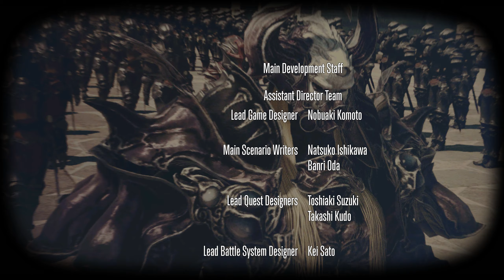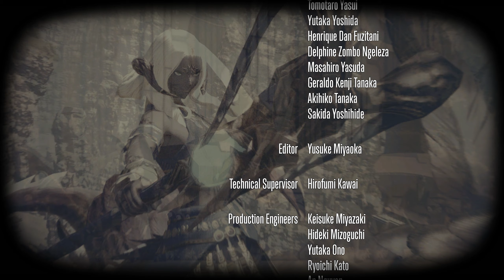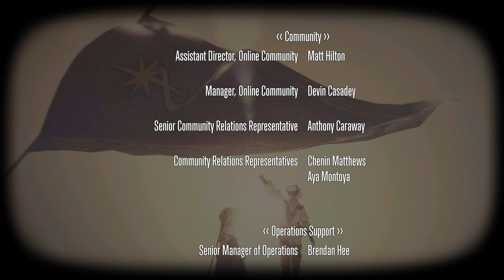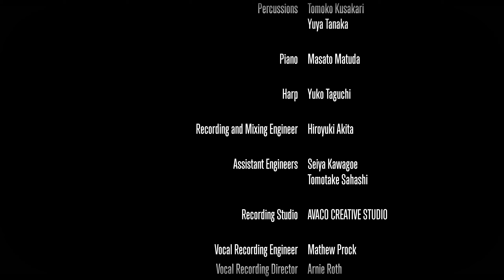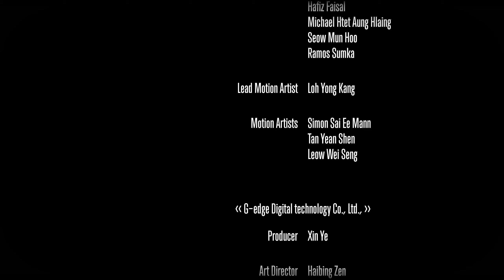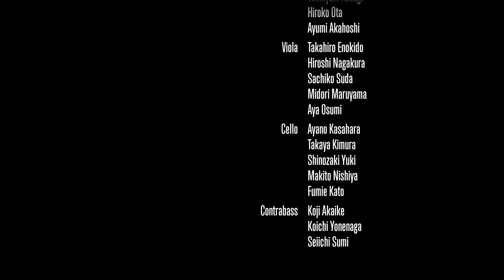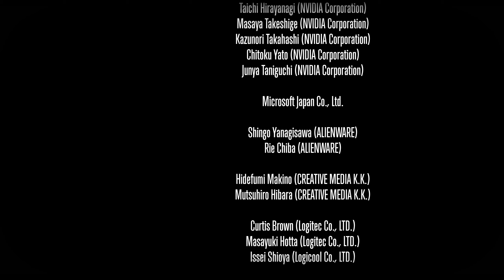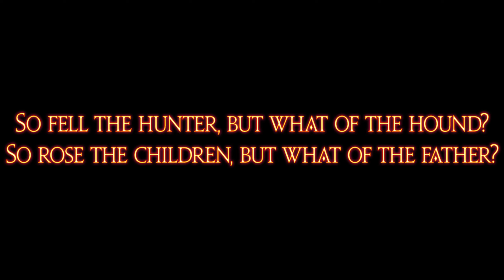FFXIV MSQ3-23 - For Ala Mhigo +Credits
The fall of Zenos
Primal Shinryu slain
Ala Mhigo Liberated

1:09:10 Credits
1:37:26 Post Credits

No commentary, strictly casual Story content
Unfortunately a lot of the scenes are unvoiced. Lots of reading.